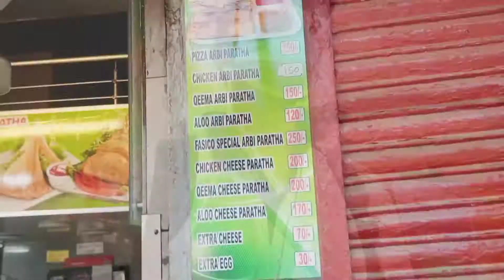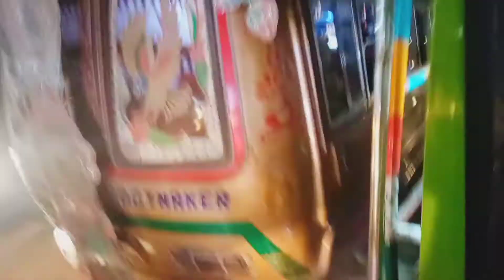we are trending All Over Pakistan | Karachi's Biggest food Street 2022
Salaam Alaikum To EveryOne EveryWhere..

In this video which was shot on Burn Road The 2nd Food Street of Karachi, I found something different a different person a different kind of food, and he claimed that hes the founder of the recipe and He too claimed that if you search on youtube, facebook, Google you will find them on TOP TRENDING...

But what am I talking about and what happened all the way you can only find out by watching the full video without skipping.

𝙃𝙤𝙥𝙚 𝙮𝙤𝙪 𝙬𝙞𝙡𝙡 𝙡𝙞𝙠𝙚 𝙢𝙮 𝙚𝙛𝙛𝙤𝙧𝙩 😇

𝘋𝘰 𝘭𝘦𝘵 𝘶𝘴 𝘬𝘯𝘰𝘸 𝘺𝘰𝘶𝘳 𝘳𝘦𝘷𝘪𝘦𝘸𝘴 𝘢𝘯𝘥 𝘳𝘦𝘮𝘢𝘳𝘬𝘴 𝘵𝘩𝘳𝘰𝘶𝘨𝘩 𝘊𝘰𝘮𝘮𝘦𝘯𝘵𝘴.

𝘚𝘵𝘢𝘺 𝘚𝘢𝘧𝘦, 𝘒𝘩𝘶𝘴𝘩 𝘙𝘢𝘩𝘦𝘯, 𝘈𝘣𝘢𝘢𝘥 𝘳𝘢𝘩𝘦𝘯 𝘢𝘶𝘳 𝘋𝘶𝘸𝘢𝘰𝘯 𝘔𝘦𝘪𝘯 𝘔𝘶𝘫𝘩𝘦 𝘏𝘢𝘮𝘦𝘴𝘩𝘢 𝘠𝘢𝘢𝘥 𝘙𝘢𝘬𝘦𝘯...

𝗠𝗨𝗖𝗛 𝗟𝗢𝗩𝗘𝗘𝗘𝗘𝗘 𝗔𝗡𝗗 𝗣𝗘𝗔𝗖𝗘❤️✌️

All CopyRights Are Reserved To The Channel "Ordinary Bhai".

• Snack Video:
ShiningStar911

Kashoof383

BlooshSnap

Ordinary Bhai

• Congratulations!!, Bravo, You Made It Till Here Finally...

It Really Motivates Us To Create More & More Great Contents For You All.

We would really love it if you could now share this with your friends and family as well...